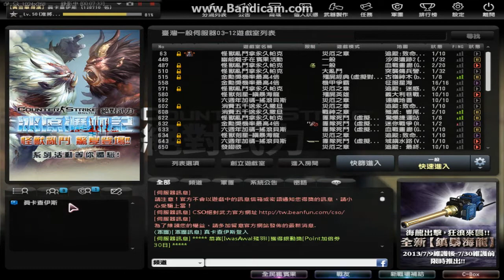【絕對武力CS Online】夢晴實況 響尾蛇大突擊!威風的冷場阿!2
大家好，我是 夢晴Rey!
歡迎來收看我的實況日記!!
今天是帶來了超久見的【絕對武力CS Online】
那就請笑納吧~

這次接受了某位大大的委託~
我就心血來潮的回味一下戰神之章
真的
超久沒有玩了!!!
感覺有點不太上手
笨笨拙拙的-w-
加油阿!!!
我還有我的麥瑪西陪我阿!!!(麥瑪西:啾咪~
然後我有粉絲團嚕!!

如果你喜歡我的實況的話
可以點個「喜歡」以及「訂閱」
如果有任何的建議
歡迎發表喔!!